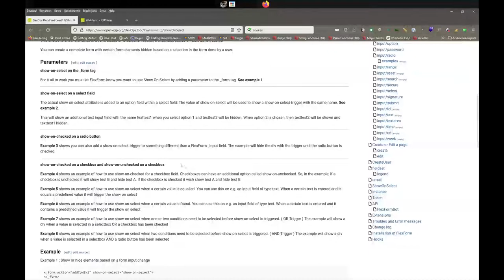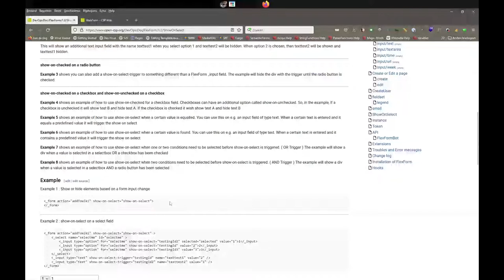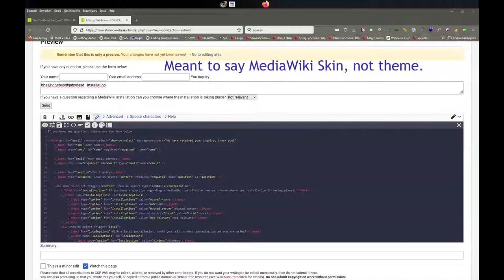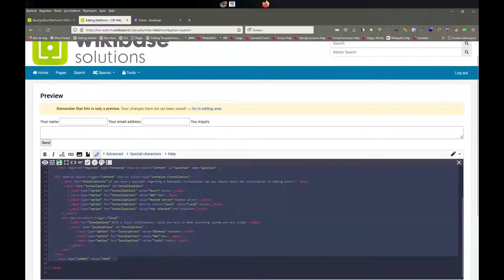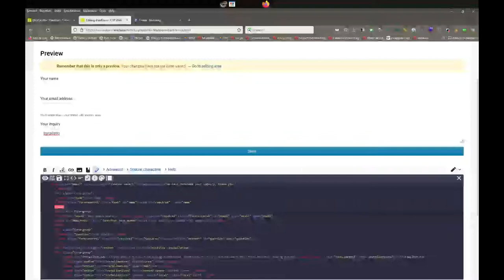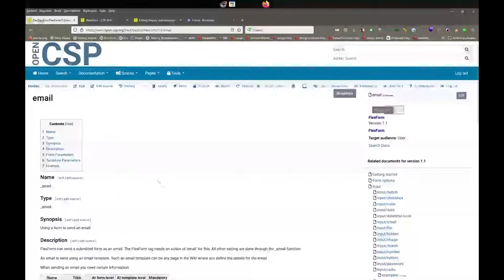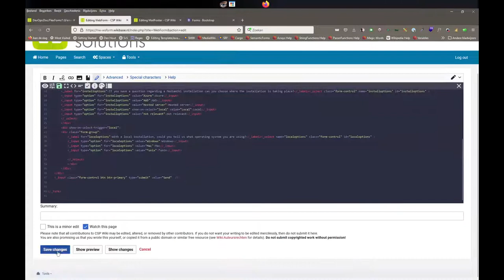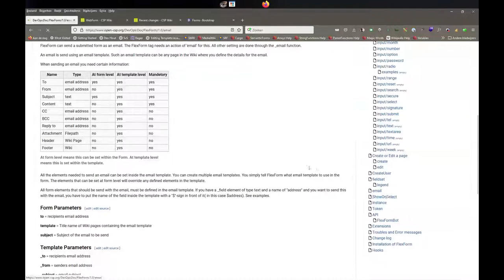FlexForm show-on-select functions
This video gives a full example of the FlexForm show-on-select functions. We will be building a dynamic contact form for u to use on your wiki.